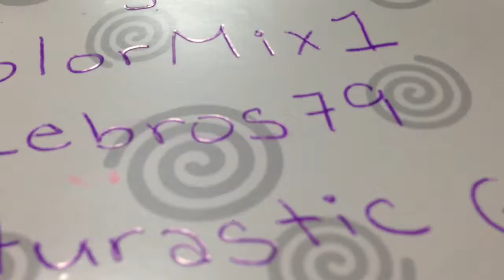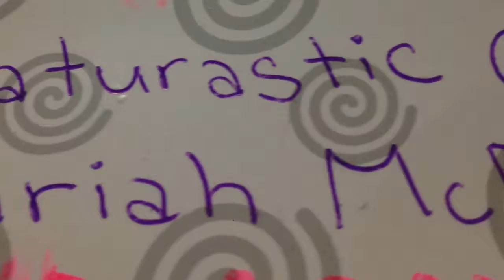Birthday!+BIG Shoutout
Hey Swans! Today is my BIRTHDAY! Thank you guys so much! This video is just about how much I appreciate you guys!

A Graceful Swan